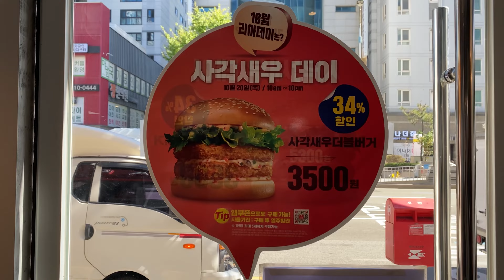2022.10.20 12:30 롯데리아 사각새우더블버거 할인 3,500원 | 사각새우데이 Shrimp double burger エビダブルバーガーです。กุ้งดับเบิลเบอร์เ